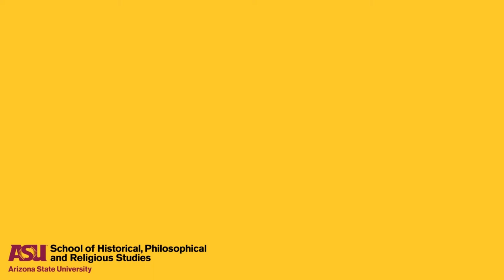Get to know Marcello Di Bello: Classes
Assistant professor of philosophy Marcello Di Bello discusses the courses he teaches, PHI 307: Philosophy of Law & PHI 420: Algorithmic Fairness.